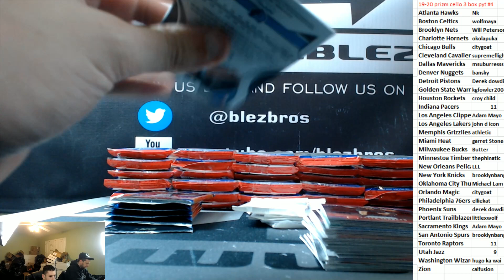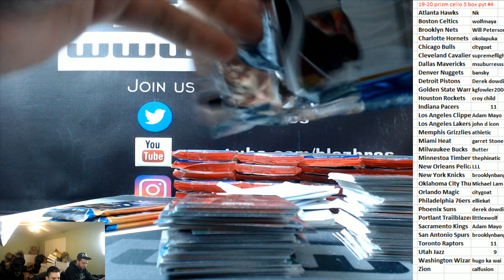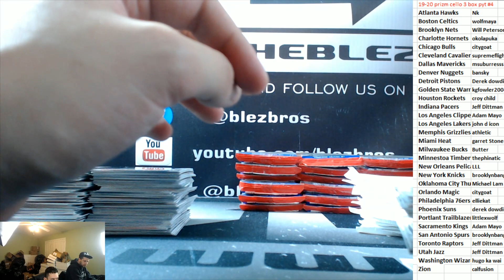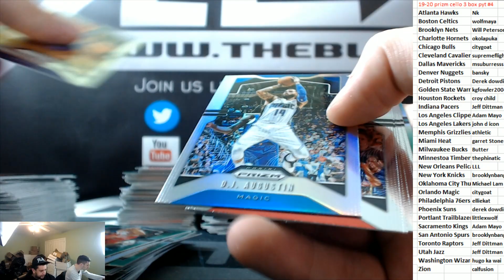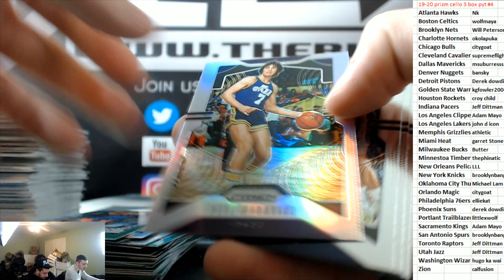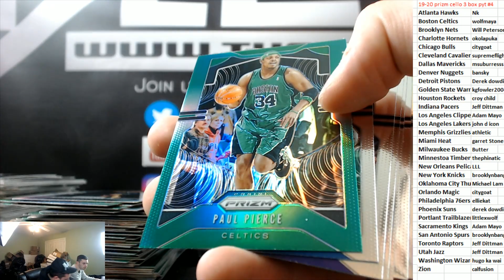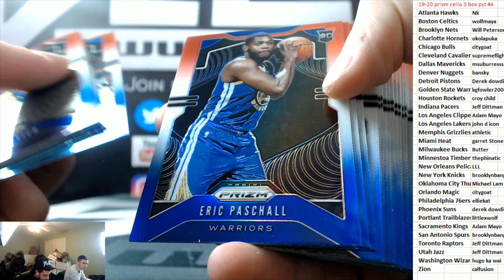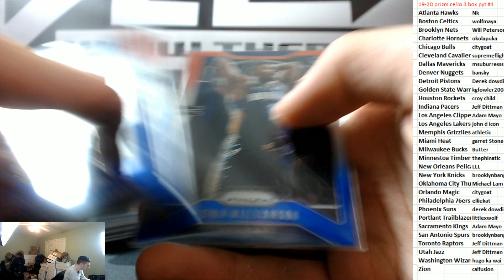2019-20 Panini PRizm Cello 3 box PYT #4